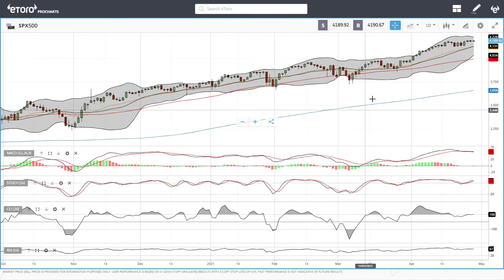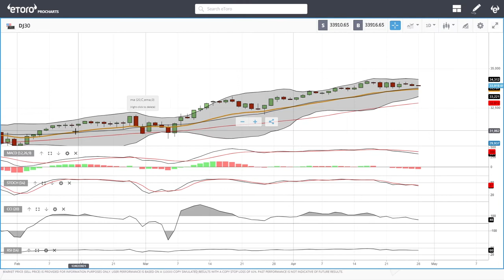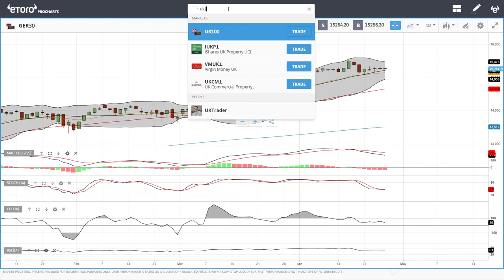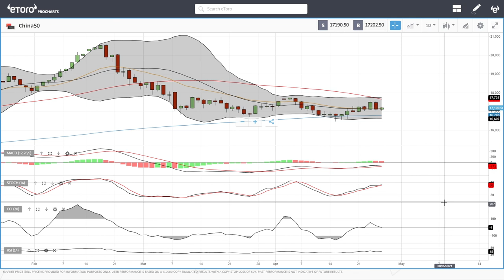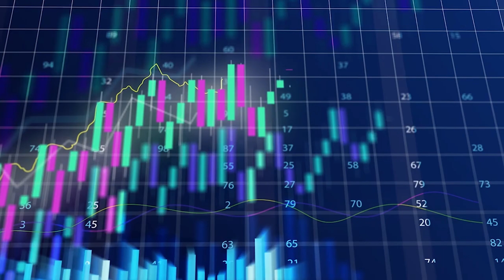S&P500, DJ30, Nasdaq, DAX, FTSE, China50 forecast for April 28, 2021